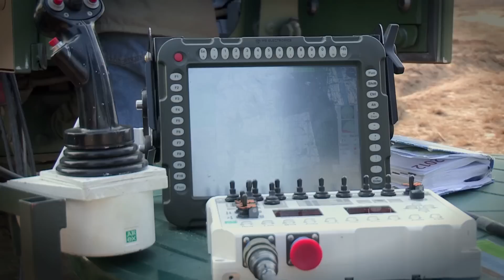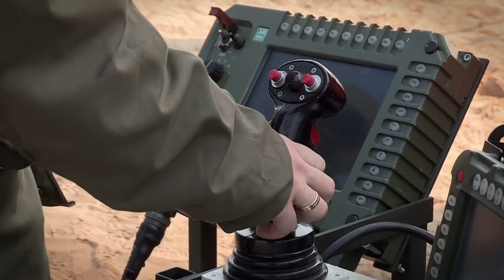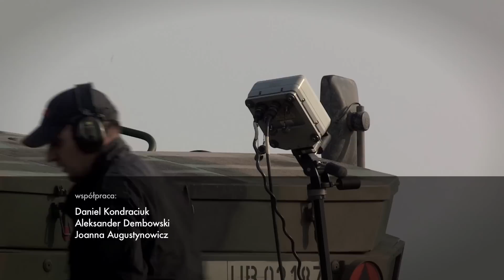naszaarmia.pl odc.10 sezon II